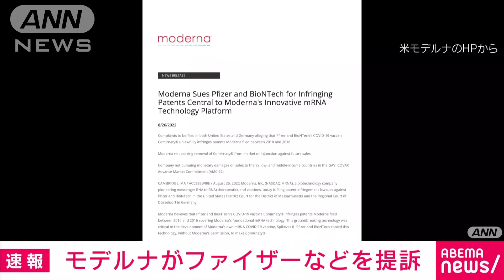【速報】モデルナがファイザーなどを提訴 コロナワクチン技術で (2022年8月26日)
アメリカの医薬ベンチャー「モデルナ」が同じく新型コロナワクチンを開発したファイザーなどを訴えました。メッセンジャーRNA技術の特許を侵害されたとしています。

　モデルナは26日、ファイザーとドイツのビオンテックを相手取り、新型コロナワクチンを巡る自社の特許を侵害されたとして、マサチューセッツ州の地方裁判所などに訴訟を提起すると発表しました。

　モデルナとファイザーのワクチンはともにメッセンジャーRNAという新しい技術を使用していて、モデルナはこの技術に関連する特許を2010年から2016年に出願したにもかかわらず、ファイザーなどが許可なく模倣したと主張しています。